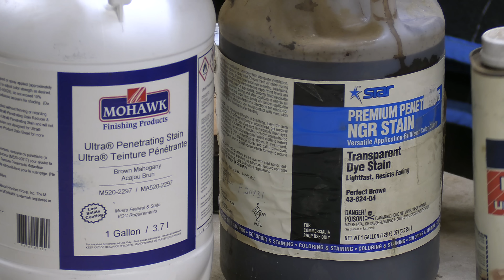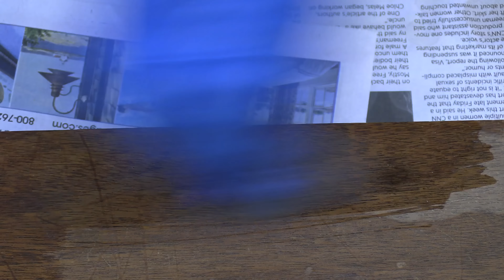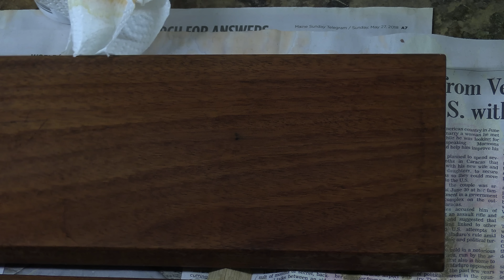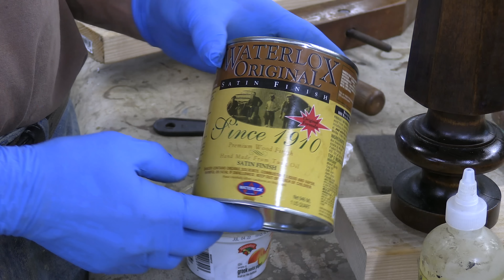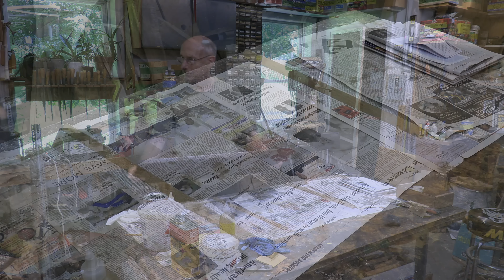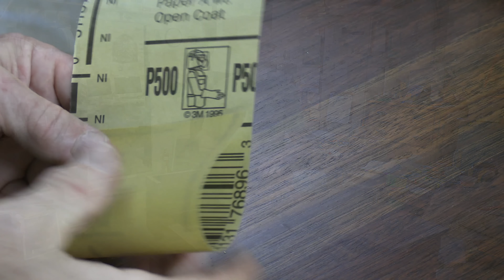The Art of Transformation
Tom Johnson of Thomas Johnson Antique Furniture Restoration in Gorham, Maine restores this handsome antique spinet desk. Tom has been restoring furniture professionally since 1979. or write us at . And for those on the west coast looking for custom framing, be sure to check out Tom's daughter's shop, (@emcollierframes on Instagram).